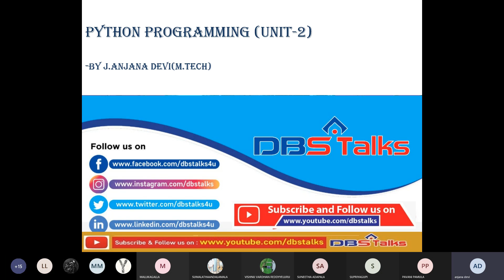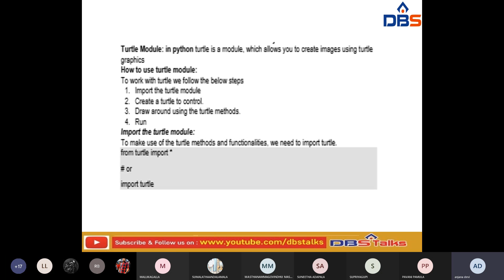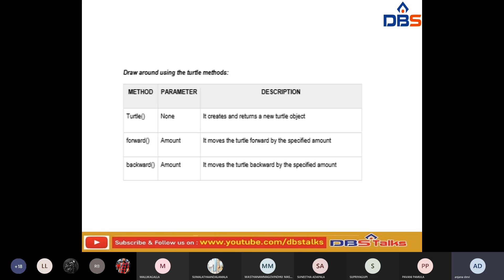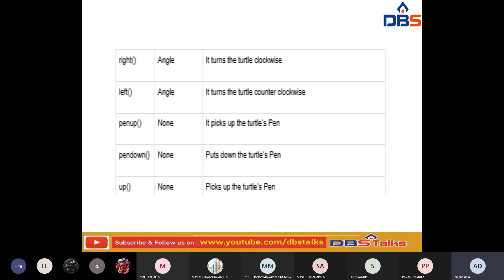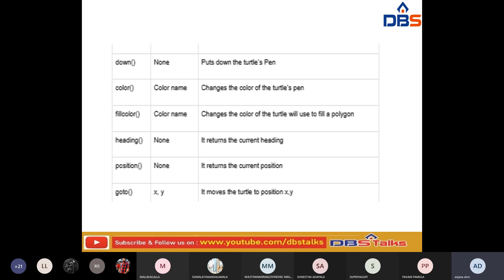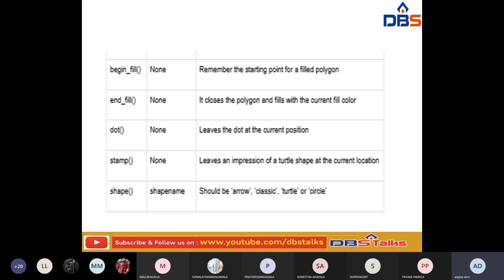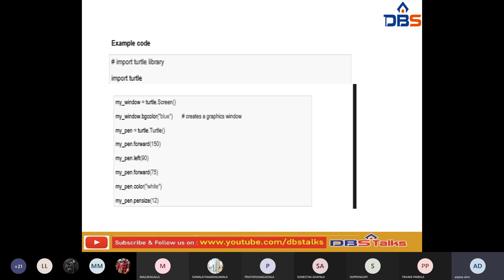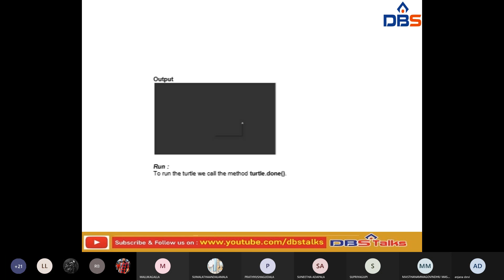Turtle Module | Creating Turtle | Sample Turtle Program | Python Programming | ECE |Online Education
This Video covers the following topics: Creating turtle, Methods in turtle, Sample turtle program.

Year                  :       II B.Tech ,Semester -II
Unit Name       :       Turtle module, Conditionals and recursion, Fruitful functions
Topic                :      Creating turtle, Methods in turtle, Sample turtle program

Thanks to JUVVISETTY ANJANA DEVI
ASST.Professor,
Dept. of  ECE